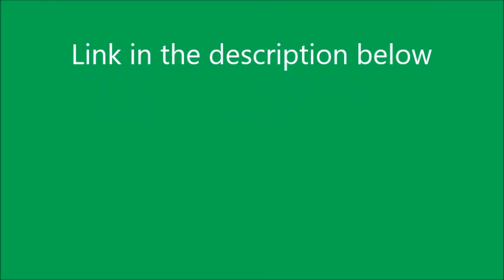Link to Special Funnel redub